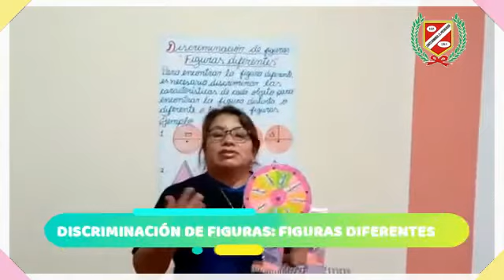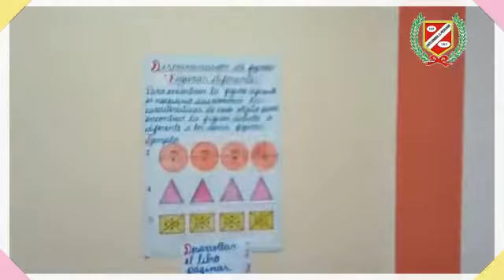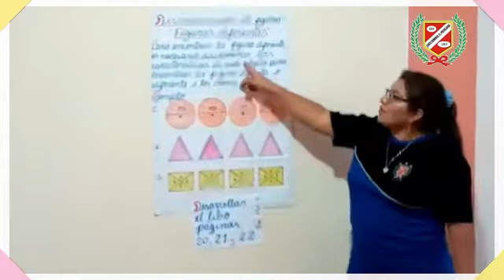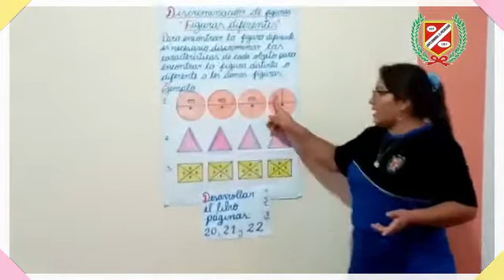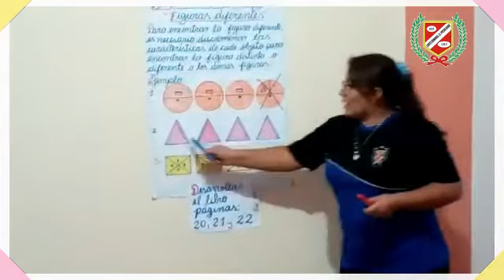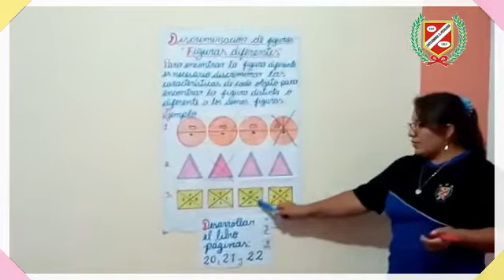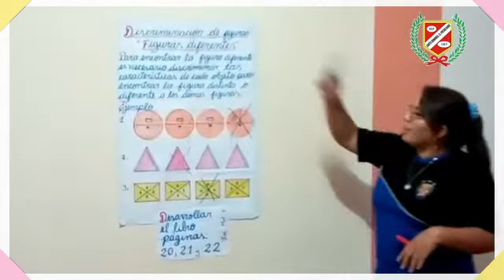RAZONAMIENTO MATEMÁTICO - DISCRIMINACIÓN DE FIGURAS: FIGURAS DIFERENTES 1ERO PRIM.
💻👩‍🏫CLASES VIRTUALES👨‍🏫🖥🖱📧

▶️Tema : DISCRIMINACIÓN DE FIGURAS: FIGURAS DIFERENTES
▶️Profesor : ALEJO
▶️Grado : 1ER GRADO PRIMARIA
▶️Mes : ABRIL